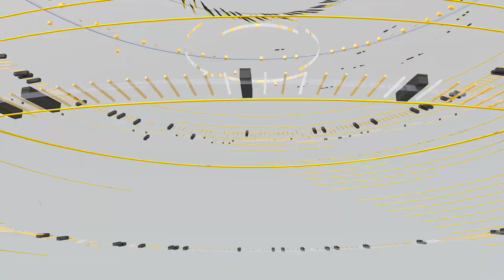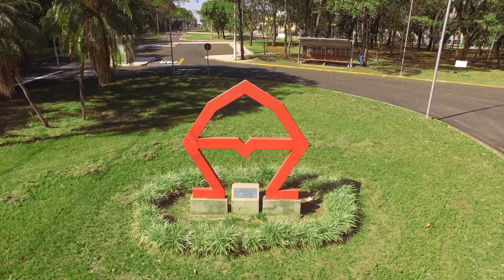Especiais TV USP - Os 20 anos do Curso de Gestão Ambiental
Primeiro curso de Graduação em Gestão Ambiental do país, a graduação ofertada pela Esalq na área completa 20 anos de atividades em 2022.
Uma história recheada dos desafios tão próprios do pioneirismo, relatada nos depoimentos de gente que fez e ainda faz parte desta construção coletiva.